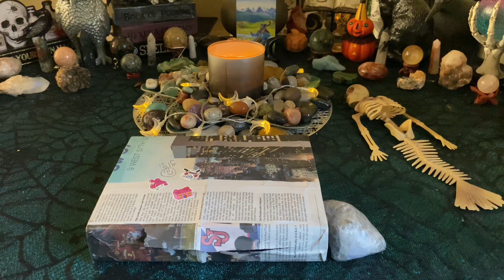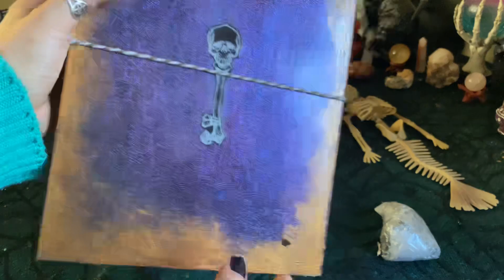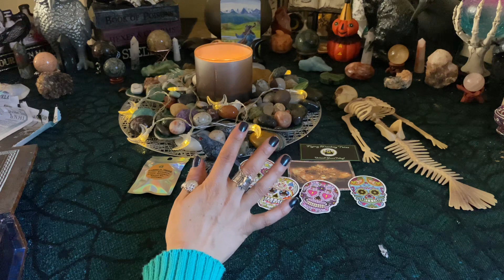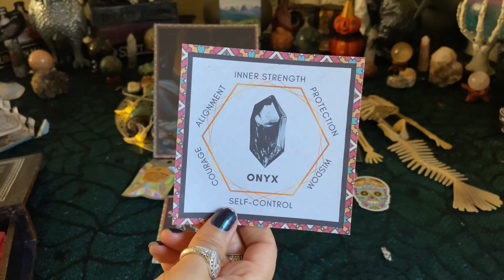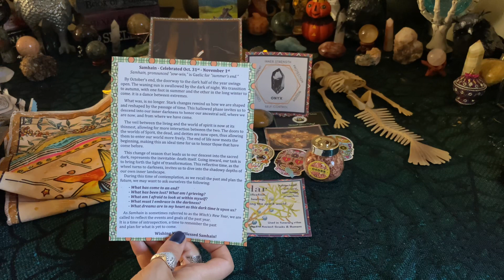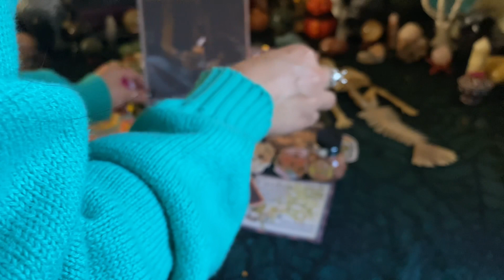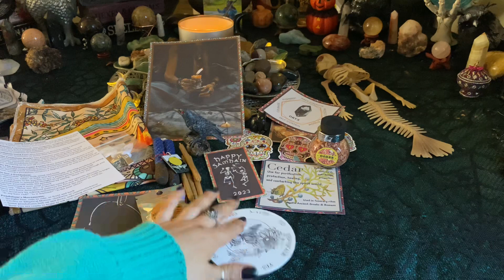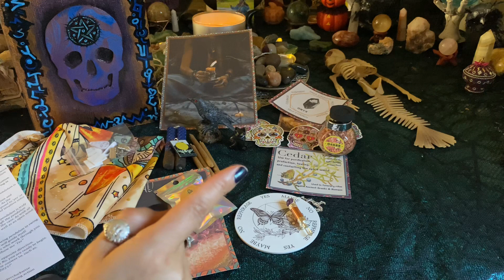The Samhain Sabbat box~ Flying Monkey Totes ~ October 2023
In this video I unbox the Samhain Sabbat box from Flying Monkey Totes.
A huge thank you to Sarah for sending me this box!
Box is $60 plus shipping.

-Isis